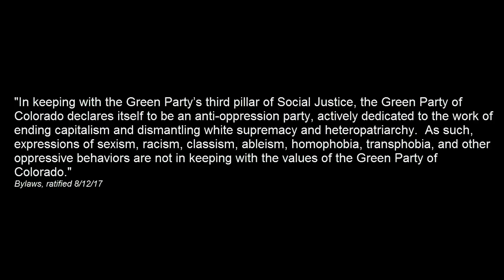GPCO Anti-Oppression Training August 2017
recorded via FB live at the Annual State Meeting of the Green Party of Colorado held on August 12, 2017.  Zoë Williams, facilitator

Please forgive the periodic issues with sound, as the internet connection in the facility was not always stable.